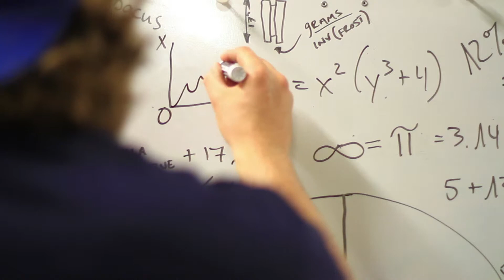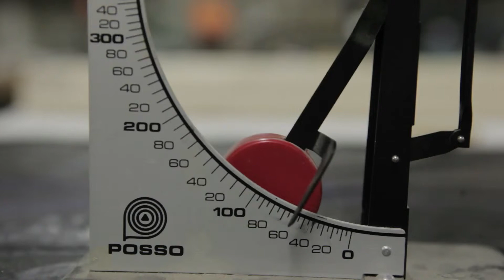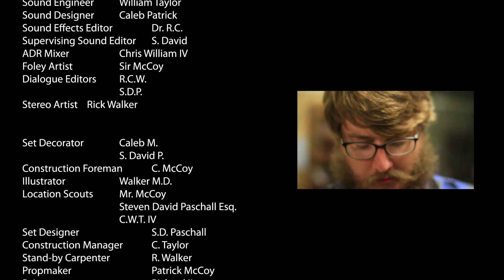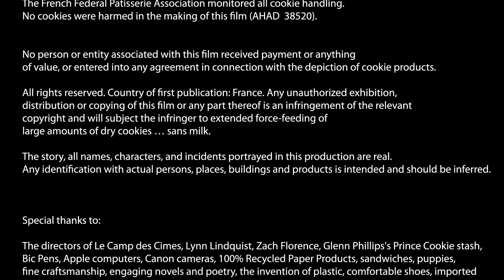Cookie Crumble Long Credits